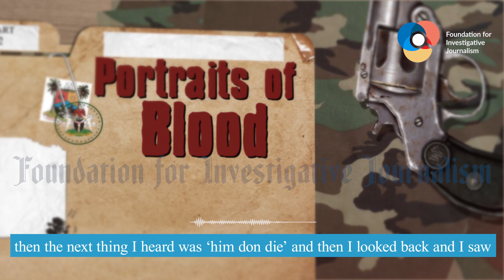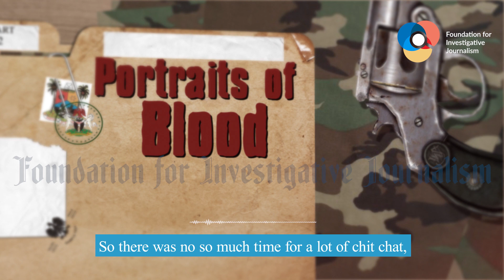An EndSARS Protester Describes How His friend Was Gunned Down By Soldiers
Protester Akin Kolawole recalls the final moments of Ifeanyi, whom he met at the Lekki Toll Gate, before he was gunned down by soldiers.